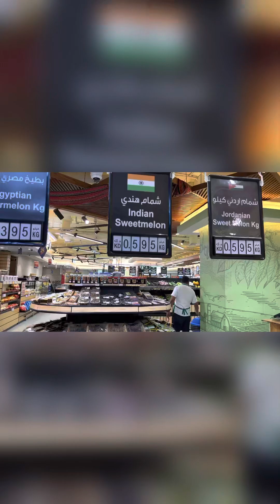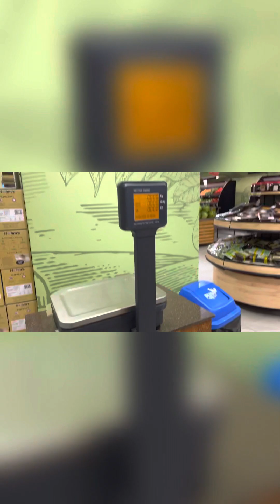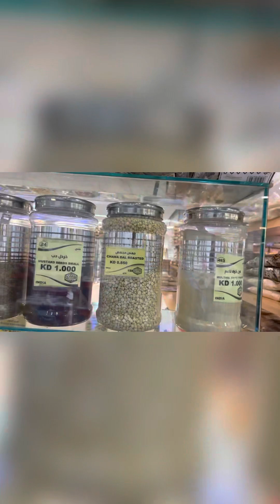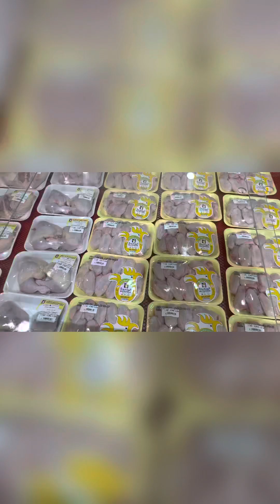Kuwait lo Mana Indian vegetables 🥗|కువైట్ లో మన కూరగాయలు+కక్క ముక్క కూడా వుంటాయి